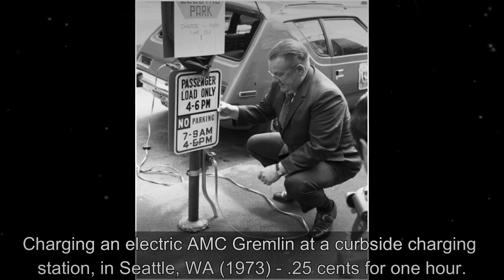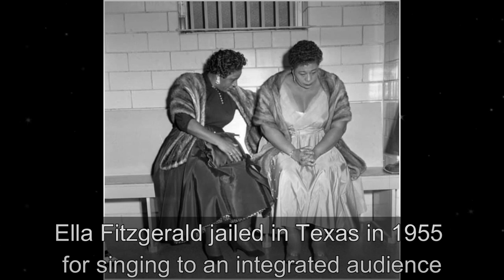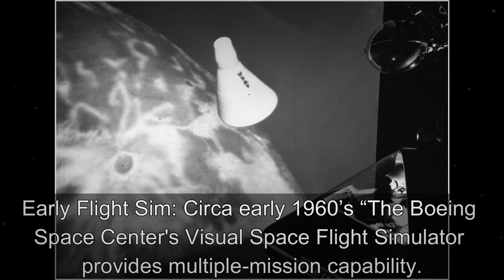South Side of Chicago, 1941, and the amazing old Photos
In this new video from The Time Then channel we will show you South Side of Chicago, 1941, and the amazing old Photos 🎥